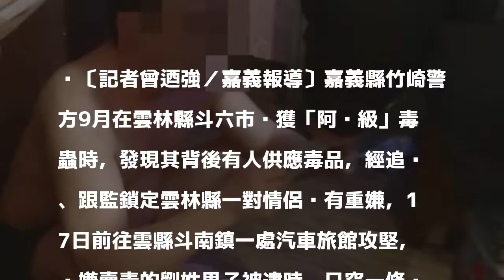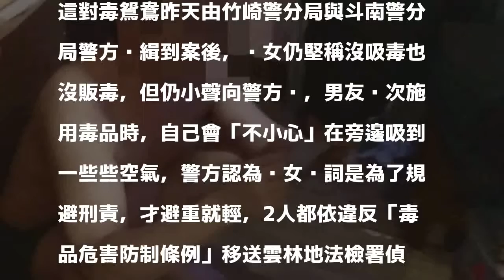毒蟲裸身躲汽車旅館 遭警逮獲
〔記者曾迺強／嘉義報導〕嘉義縣竹崎警方9月在雲林縣斗六市查獲「阿嬤級」毒蟲時，發現其背後有人供應毒品，經追查、跟監鎖定雲林縣一對情侶涉有重嫌，17日前往雲縣斗南鎮一處汽車旅館攻堅，涉嫌賣毒的劉姓男子被逮時，只穿一條內褲與女友在房間看電視，警方還請他穿上褲子開始在房內搜查，果然起出海洛因、罕見的嗎啡錠等毒品。